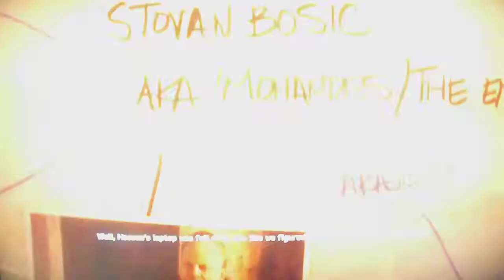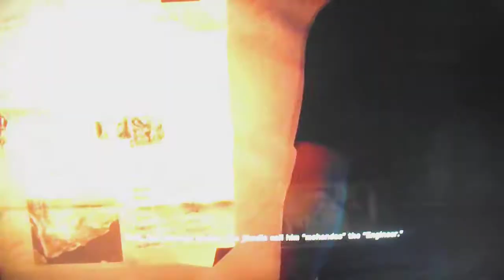[XBOX360] Medal of Honor Warfighter Playthrough Pt.28[HD]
Subsrcibe to my channel for more gameplay.

This my playthrough of Medal Of Honor Warfighter with live commentary